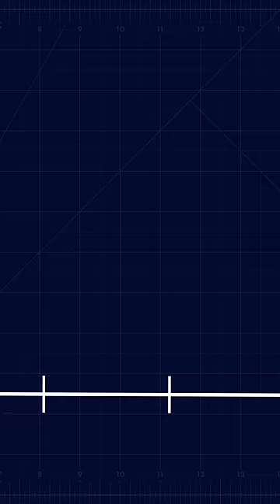Japan’s $170BN Tunnel to Mainland Asia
Japan has proposed building a 170 billion dollar tunnel, connecting Japan and South Korea. The proposal was first introduced in the 1940’s by Imperial Japan, to connect itself to its territories and ally Germany. Then, in 2008, it was reintroduced by Japanese lawmakers. The route would cross the relatively shallow, 227 meter deep Korea strait, stretching 230 kilometers with bridges, tunnels and roads across the Iki and Tsushima islands. It would have both high speed trains and a highway, allowing for the construction of the BESETO highway, connecting Shanghai, Tianjin, Beijing, Seoul, Osaka and Tokyo. In addition, if built, it would allow for high-speed travel between Tokyo and Seoul and would be the first physical connection between Japan and mainland Asia. However, it would cost a ton, South Korea and Japan use different rail gauges and drive on different sides of the road, it wouldn’t benefit Korea that much, and passengers going to Asia would be blocked by North Korea. To solve this though, another tunnel could be built to Weihai, China.